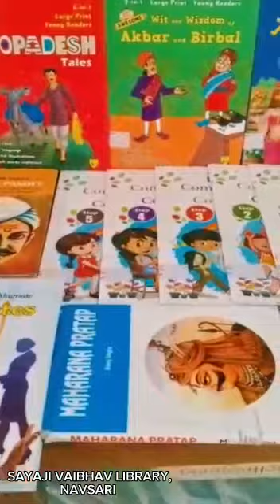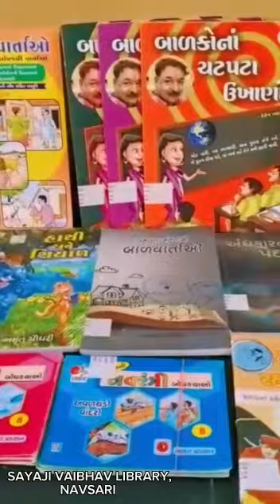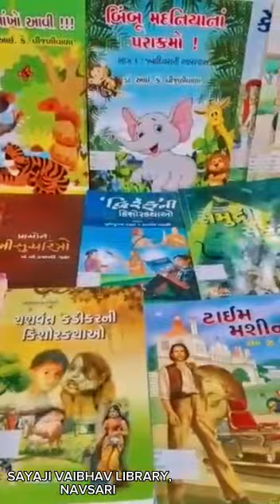New Arrivals Books of Sayaji Vaibhav Library, Navsari on International Children's Book Day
કેમ છો બાળમિત્રો?😊

પરીક્ષા પુરી થાય એની રાહ જુઓ છો ને? દુનિયામાં કઈ કેટલા દિવસો ઉજવાય છે તેમાંથી આજે વિશ્વ બાળપુસ્તક દિવસ છે. મહાન માણસ બનવા માટે, જ્ઞાનની ક્ષિતિજો વિસ્તારવા માટેની સીડી એટલે પુસ્તકો . સયાજી લાઈબ્રેરીમાં પુસ્તકોના કબાટો તમારી રાહ જોઈ રહ્યા છે, આવો છો ને? છકો મકો, મિયાં ફુસકી, બકોર પટેલ, રામાયણ, મહાભારત, સુધા મૂર્તિ અને બીજા કેટલાય લેખકોની વાર્તાઓ. મજ્જા પડે એવો ખજાનો છે.

આ વિડીયોમાં તો માત્ર બાળકોના પુસ્તકોની ઝલક જ બતાવેલી છે  તેનાથી પણ વિશેષ.. તમે વાંચ્યા વગર રહી જ ન શકો તેવા  પુસ્તકોનો ખજાનો આપણી લાઈબ્રેરીમાં છે.
જલ્દીથી આવશો. 😊